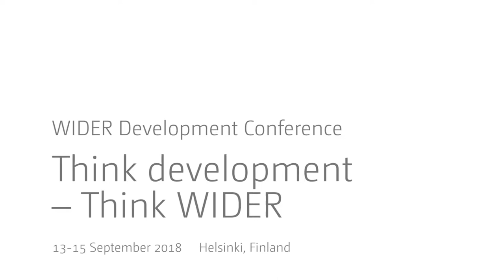Think development – Think WIDER | Parallel 2.5 - Q&A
Parallel 2.5 | Aid policy